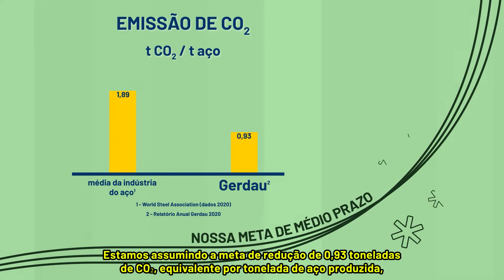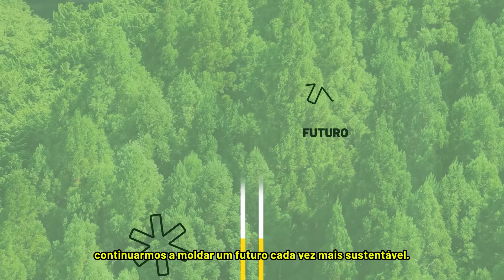O compromisso da Gerdau com as mudanças climáticas (versão reduzida)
As mudanças climáticas são um tema de grande relevância para a Gerdau dentro da nossa estratégia de negócio e sustentabilidade. Desde nossa fundação, há 121 anos, operamos com uma matriz produtiva sustentável principalmente à base de reciclagem de sucata e biorredutor, o que sempre nos colocou entre as indústrias de menor emissão de gases de efeito estufa globalmente.

Mas sabemos que precisamos ir além. Pensando nisso, estamos assumindo uma meta de redução em nossas emissões de gases de efeito estufa até 2031, saindo de 0,93 t CO2e para 0,83 t CO2e, um patamar que nos deixará com um volume de emissões menor que a metade da média mundial do setor do aço. Nesse mesmo movimento de descarbonização das nossas operações, também estamos assumindo uma ambição de tornar nossas operações carbono neutro até 2050, mesmo sabendo que o caminho até lá ainda não contém todas as respostas e soluções.

Mas com compromisso e responsabilidade, vamos seguir buscando ser parte das soluções aos desafios e dilemas da nossas sociedade, buscando construir um futuro mais sustentável para todos. Confira como a Gerdau está posicionada atualmente, com relação às emissões de gases de efeito estufa, frente à indústria do aço e quais são os avanços propostos para reduzir essas emissões no curto, médio e longo prazo.